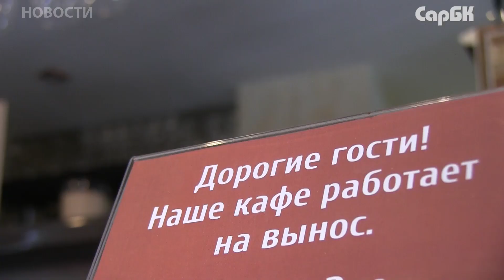Прокуратура проверила лотки с мороженым и кафе на набережной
Прокуратура Волжского района Саратова проверила соблюдение законов объектами торговли и общепита. Рейд прошел по летним кафе и ларькам с мороженым, кофе и овощами. В нем приняли участие сотрудники администрации Саратова, СПГЭС и полиции.
Специалисты нашли несколько нарушений со стороны предпринимателей в сфере трудового и земельного законодательства.